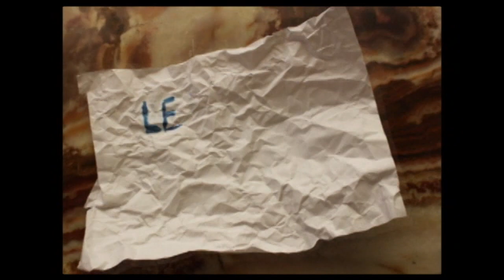Dogs (Remaster 2020) - Lecheenpolvo & Friends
Lead Vocals: Alejandro Chenaut
Acoustic Guitar: Gonzalo Ares, Nicolás Moyano, Alejandro Chenaut, Gastón Mengelle
Electric Guitar: Josefina Anselmo
Drums: Larry Crowe
Bass: Gabriel "Gabito"Costa Ferraro

Keyboards/Backing Vocals: Angel G. Appiani
Remaster by Rodolfo Ruiz

Recorded between June - December 2014